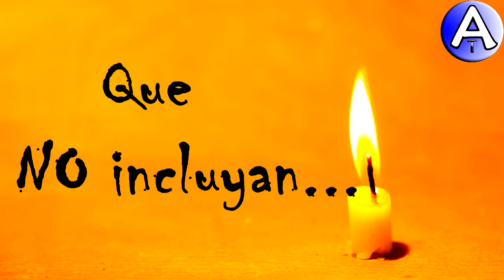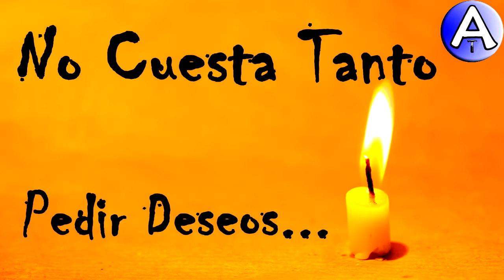Feliz Cumpleaños Agus / Piensa 3 Deseos / Video Postales ATLASNUBEAUTOGESTION